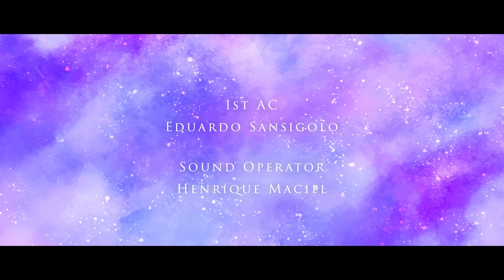Curta LGBT "After You 2" (Eng-Sub)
After You 2 é a continuação do Curta LGBT de romance sobre duas mulheres que se amam, porém uma delas está presa em um relacionamento conturbado.

Nessa sequência, as duas tentam se entender quando Bella propõe a Veronica que elas se casem.

Nós da CineTribe somos fascinados por cinema, e estamos muito animados em lançar nosso primeiro curta LGBT, e queremos muito saber a sua opinião, então deixa nos comentários, que vamos adorar interagir com vocês.

O Curta LGBT After You foi produzido por uma equipe reduzida, e somos muito gratos por toda a ajuda que tivemos para realizar esse projeto.

Gostou da série?